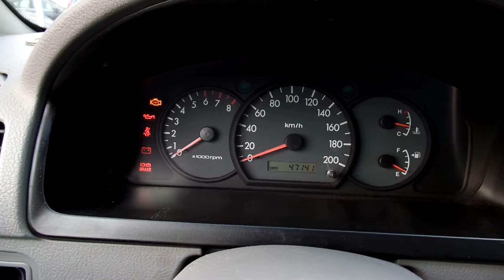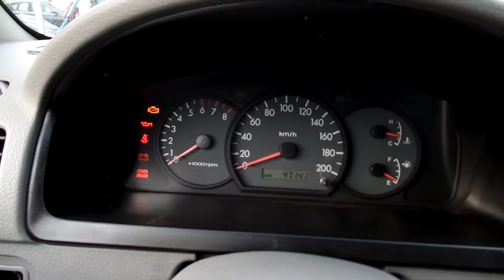Kia Rio 1.3 Safety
Nagyon keveset futott (47.141-Km) szervizkönyves Kia Rio eladó sok gyári extrával, 2 év friss műszaki vizsgával, eredeti 2 db gyári kulccsal. Csendes, rugalmas 1.3 benzinmotorral.   Plusz riasztó és plusz immobiliser.  25% önerőtől hitelre is megvásárolható. Helyszíni hitelügyintézés!